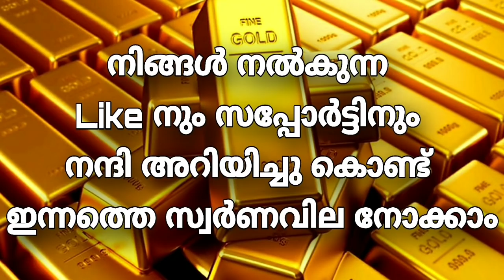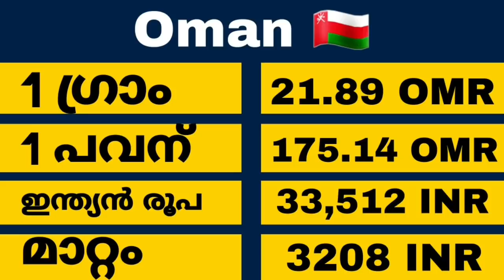Today goldrate | 11/12/2020 |ഇന്നത്തെ സ്വർണവില |kerala gold rate today |gold price